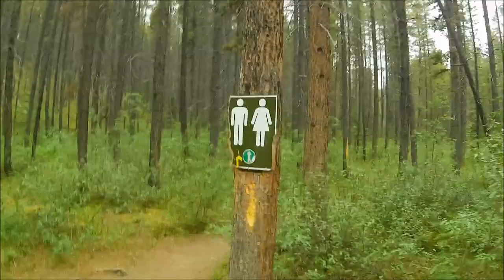Backcountry pizza party! Overnight camp on the Cline River, June 23-24-2020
Another overnighter in the Alberta Public Land Use Zone, this time with a friend. A short hike turned into a little "offtrail adventure" followed by a good camp along the Cline River. Great company, food, wine and a raging river. The perfect weekend :)